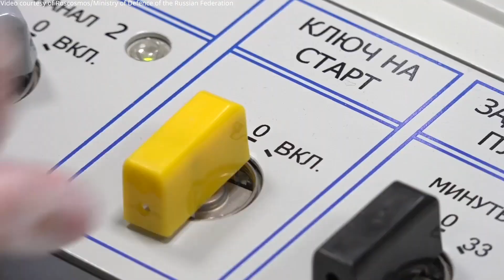Soyuz-2.1b launches Kosmos-2552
A Soyuz-2.1b rocket launched the Kosmos-2552 satellite from the Plesetsk Cosmodrome, Russia, on 25 November 2021, at 01:09 UTC (04:09 local time). According to official sources, the satellite was placed into the desired orbit and is functioning normally. Kosmos-2552, also known as Tundra 15L or EKS-5, is part of the EKS system (Единая Космическая система).
Credit: Roscosmos/ Ministry of Defence of the Russian Federation
Soyuz-2.1b launch with Kosmos-2552
Пуск Союз-2.1б с Космос-2552